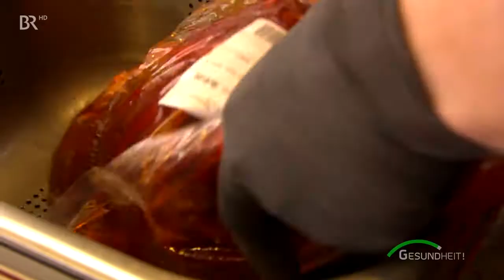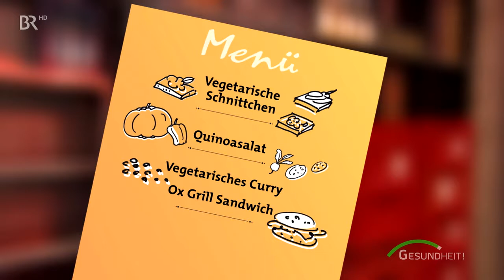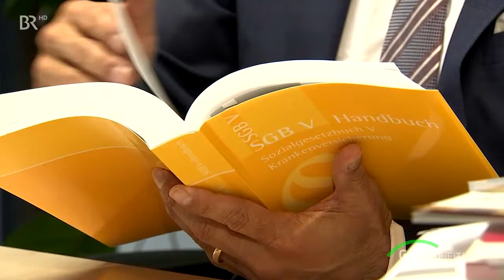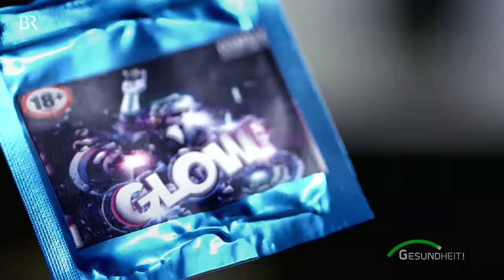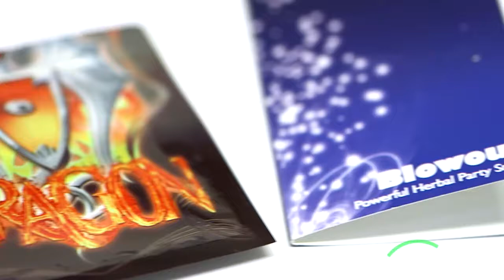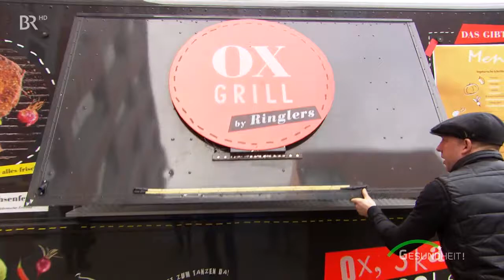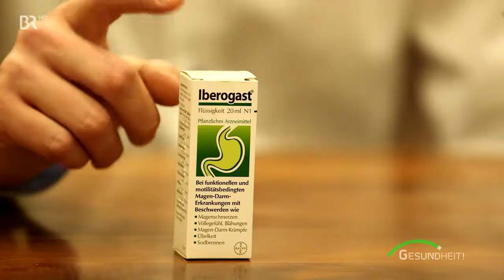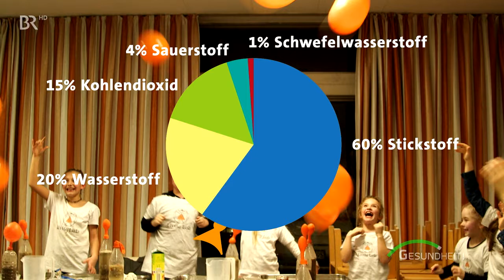br Gesundheit vom 14 03 2017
interessanter Beitrag über Legal Highs